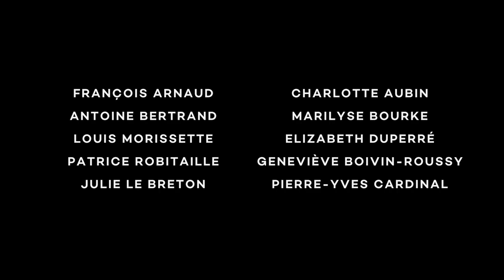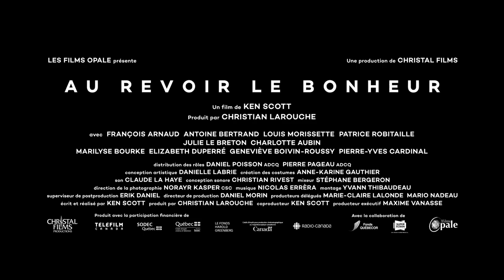Au revoir le bonheur Trailer